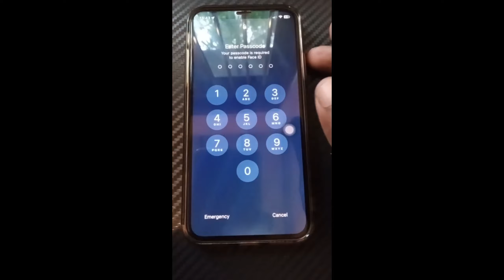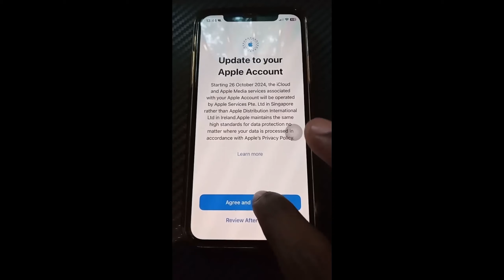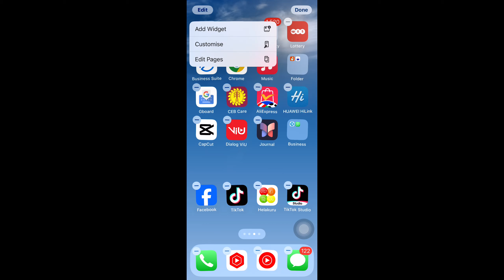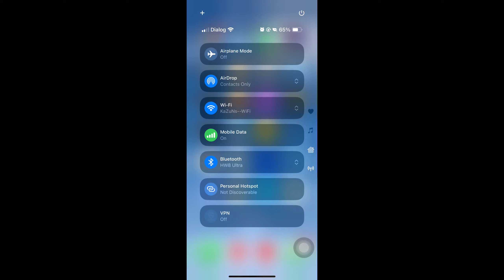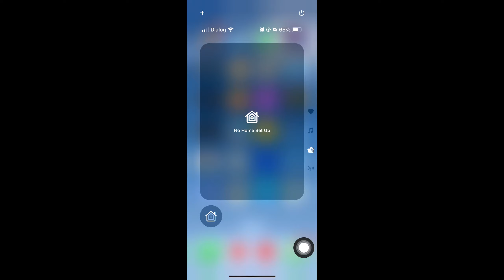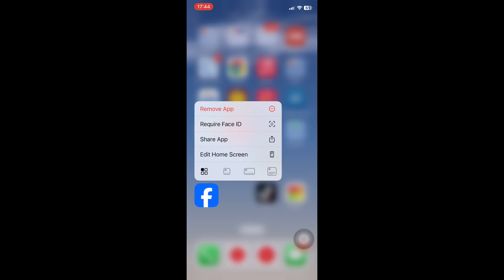iOS 18 - All New Features You Need to Konow! | සිංහලෙන්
apple yesterday released iOS 18 new operating system updates for the iPhone and iPad. As with all of apples software update's, iOS 18 are available for free .

හොද නරක Comment  කරන්න
Like...Comment...Share...